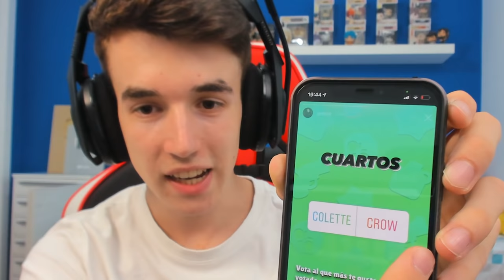ME TOCA UN BRAWLER LEGENDARIO MIENTRAS GRABO en BRAWL STARS